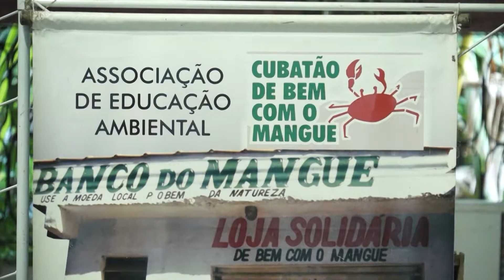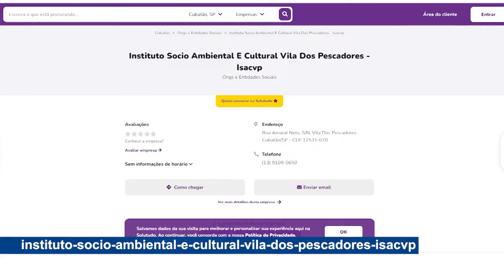ARTISTA CUBATENSE LEVA BAMBOLÊS PARA COMUNIDADES DA CIDADE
O ‘Projeto Rodando Por Aí’ irá passar pelos bairros Vila Esperança, Vila dos Pescadores e Jardim Nova República.